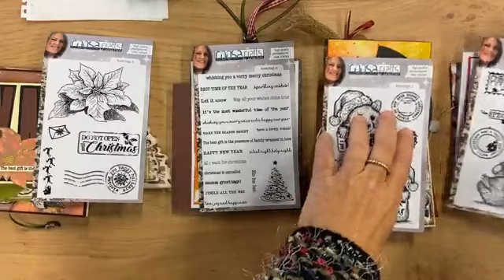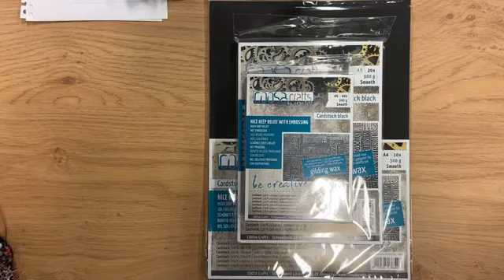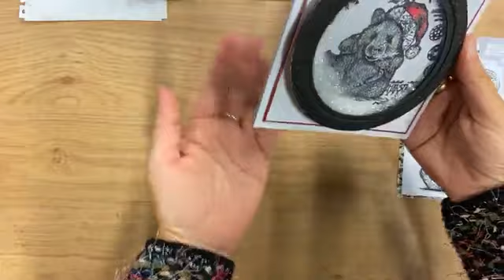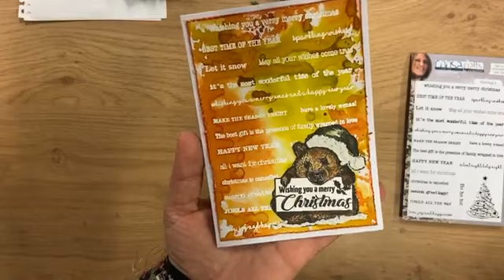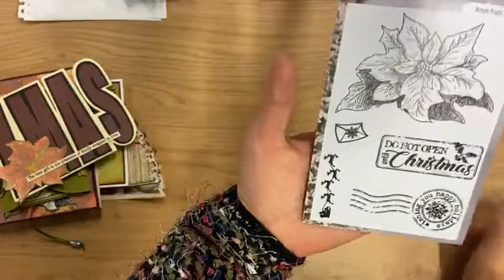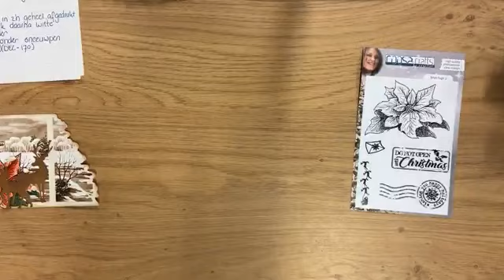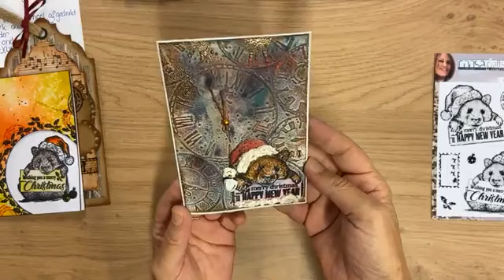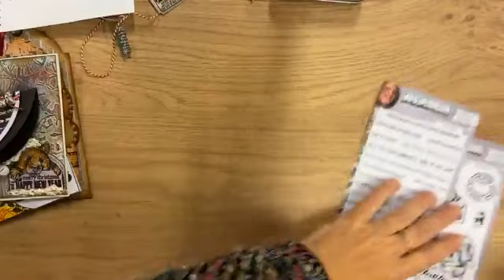Xmas Hugs for you (met voorbeelden van ons designteam)